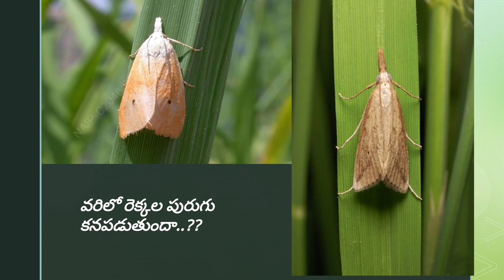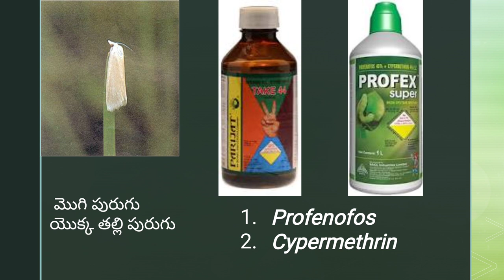వరిలో మొగి పురుగును ముందుగానే గుర్తించండి ఇలా..- how to identify stem borer in paddy.?